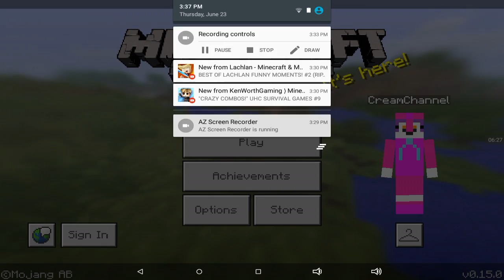Minecraft PE SKY WARS #5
YOU CAN'T TEAM IN SKY WARS Hope You Enjoy